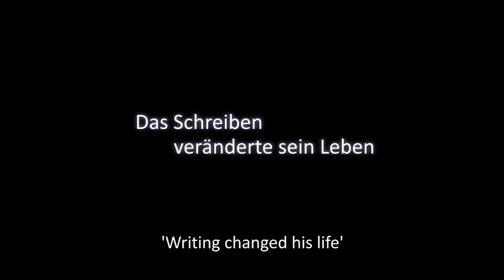22:43 - Official Trailer - REVISED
Mystery/ Crime - COMING SOON
Bilderfolge, AT 2010, 93 min

Cast: Martin Loos, Anton Nouri, Laila Alina Reischer, Peter Gulan, Otto Jankovich, Michael-Joachim Heiss, Silvia Schantl, Christian Böhm and Günther Panak

Writer/ Producer/ Director: Markus Hautz
Producer: Manuela Posch, Veronika Thajer, Markus Edelmann
DoP/ Editor: Markus Edelmann
Production Design: Sophie Averkamp
Costume Design: Christine Ludwig
Key Make-Up: Reinhard Kirnich
Sound/ Sound Design: Konstantin Drossos, Michael Tuschek
VFX: Reinhold A. Fragner, Martina R. Fröschl

-- -- Facebook: 22:43